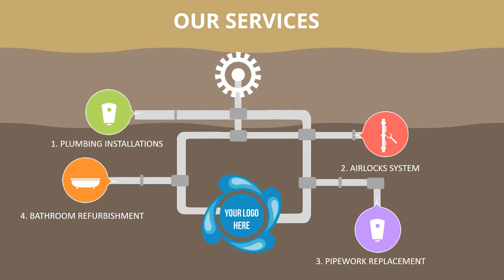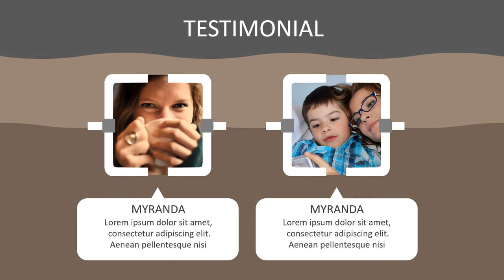Jasa Video Promosi, Video Iklan, Video Animasi, Video Pemasaran di Pejagalan, Penjaringan, Jakarta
Jasa Video Promosi, Video Iklan, Video Animasi, Video Pemasaran di Pejagalan, Penjaringan, Jakarta. Harus diakui bahwa pemasaran berbasis digital menjadi alternatif pilihan yang sangat efektif.